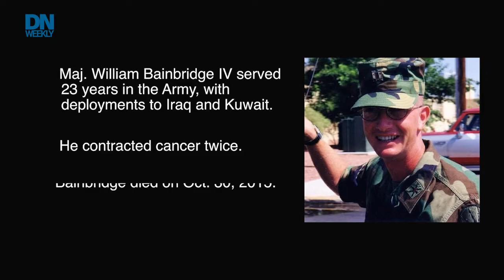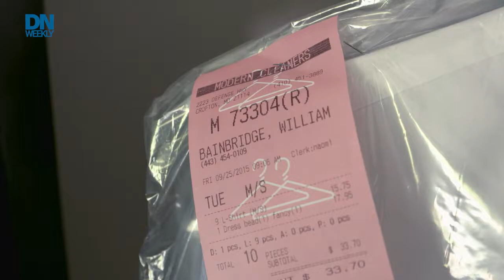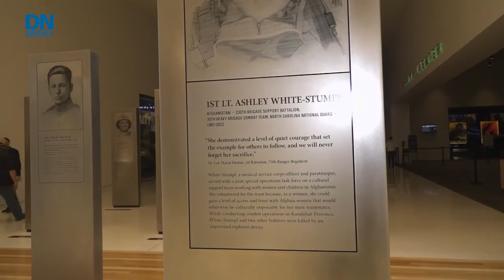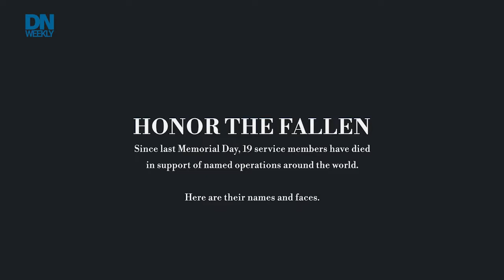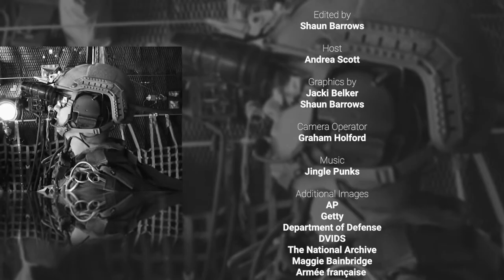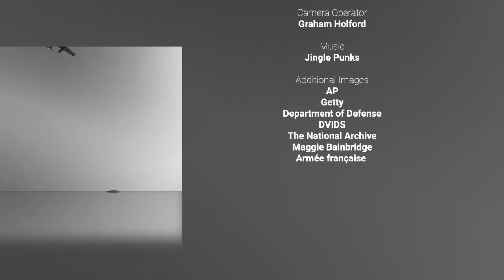Remembering Those Who Served | Memorial Day Special Full Episode, 5.28.22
Defense News Weekly remembers troops who have died in the past year, we hear a story of a memento found and see it artifacts from past wars.